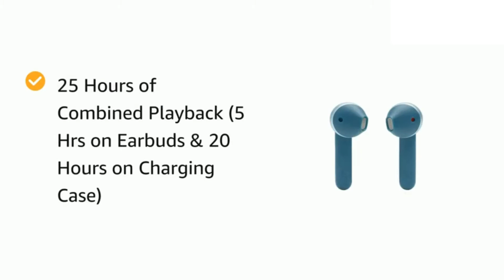JBL Tune 225TWS | JBL Earbuds | JBL Earphones | jbl tws 225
JBL Tune 225TWS (Rs - 6999)

*JBL Pure Bass Sound
*25 Hours of Combined Playback (5 Hrs on Earbuds & 20 Hours on Charging Case)
*Dual Connect with Independent Earbud Connection allowing a Stable Connection apart from Mono calls & Music on Either Bud
*True Wireless with Seamless Connectivity via Bluetooth 5.0
*Lesser than 2 Hour Charging time with USB Type C Charging Cable